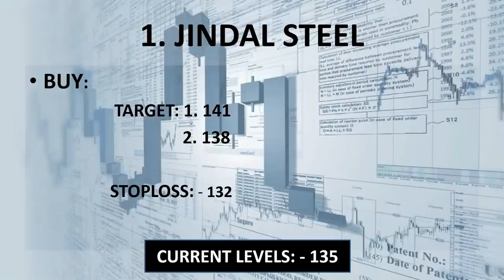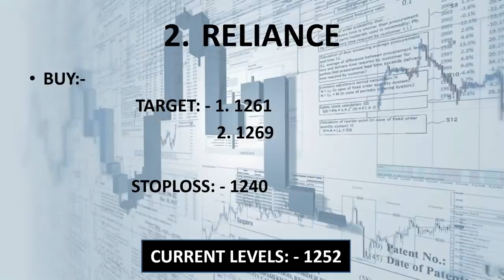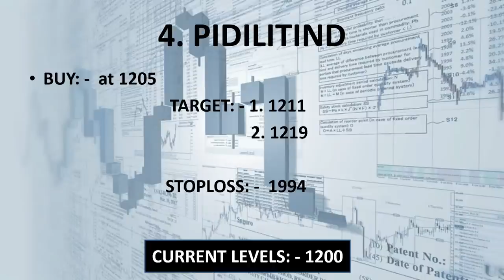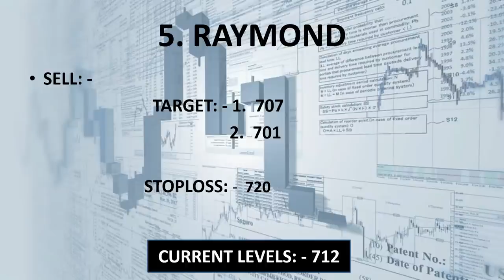#09 July.19 Nifty/Bank nifty OPTION TRADING.|| "5 stocks for Intraday i.e. 09 JULY 2019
1. JINDAL STEEL

2. UJJIVAN

3. RELIANCE

4. PIDILITIND

5. RAYMOND

                     intradayguide

YOUTUBE.COM/C/INTRADAYGUIDE